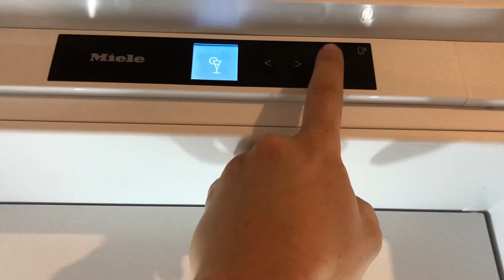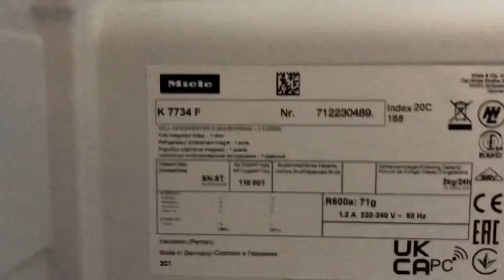Miele K 7734 F Refrigerator